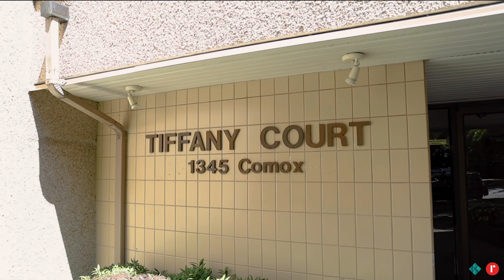409 1345 Comox Street, Vancouver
Welcome to Tiffany Court! Situated on a quiet street in the West End is this bright south facing 2 bedroom home, just steps away from English Bay and the shops and restaurants along Robson and Davie. Featuring a unique loft style layout with 16 foot vaulted ceilings in the living room and large windows, this home is sure to impress! Enjoy the rest of summer on your spacious south facing patio! Updates include an open kitchen with corian counters and stainless steel appliances, renovated bathroom, wood floors, and in-suite laundry. Offering the utmost privacy, this home is exceptionally quiet with stairs on one side, and a firewall between the next unit. One parking and one large storage locker included.